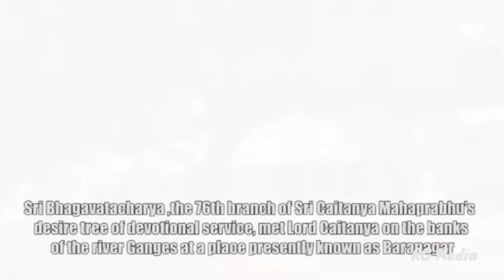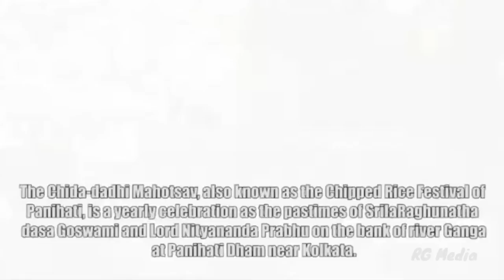Online Teerth Yatra - Purushottam Maas Special ( Hindi ) - Day 11 | Kolkata | HG Anang Mohan Das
Online Teerth Yatra - Purushottam Maas Special Katha - Day 11 on Holy Dham in Kolkata by HG Anang Mohan Das in Hindi on 28th September 2020 at ISKCON Chowpatty